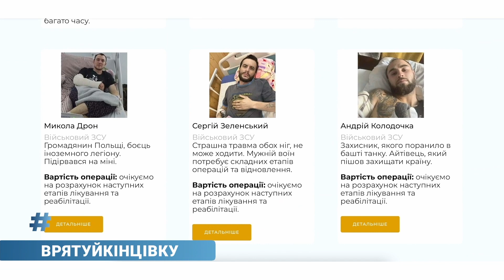Рух України на Схід - це добре! Але потрібно займатися і Африкою | Володимир Огризко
Україна зараз впливає на світову політику. Візити Зеленського останніми днями були надзвичайно ефективними. На зустрічі "Великої сімки", в Саудівській Аравії Зеленський провів надзвичайно ефективні перемовини. Поговорили і про миротворчу місію Китаю, важливість Африки та ПДЧ в НАТО. А, також, про новини України і світу.

- Саміт G-7 та присутність Зеленського і двосторонні зустрічі;
- саміт арабських держав в Саудівській Аравії. Чому так важливі зустрічі Зеленського на Сході;
- миротворчі потуги Китаю. Чи грає він за Росію;
- наскільки важлива Африка для України і чим там зараз займається Китай і Росія;
- Миротворець Папа Римський. Що з того Україні;
- Вступ в НАТО. Чи можна оминути План щодо членства;

Гість:

Володимир Огризко -  український дипломат, 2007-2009 –міністр закордонних справ України. 3 2014 року -  керівник Центру російських досліджень, проректор  з міжнародної діяльності університету Грінченка.